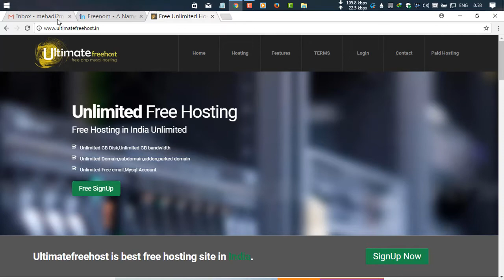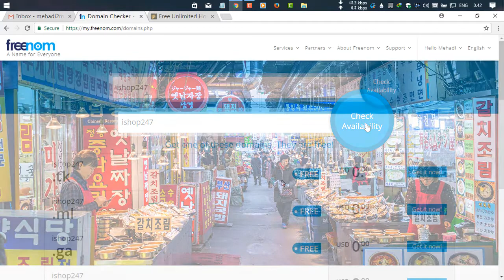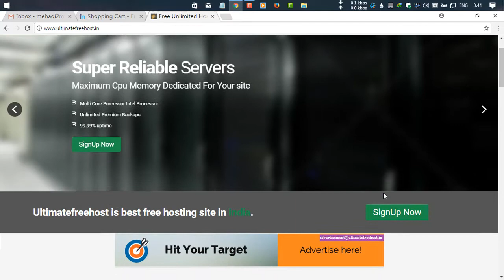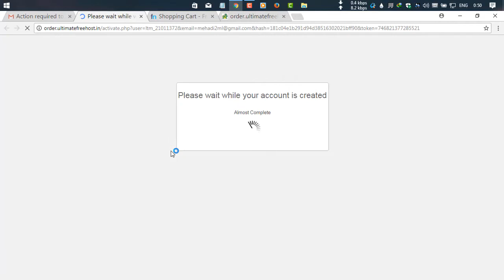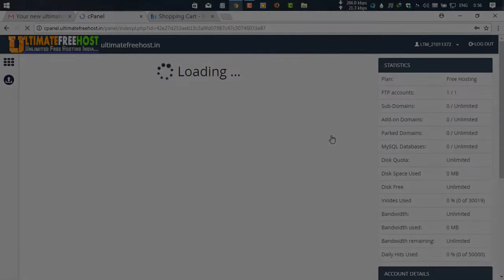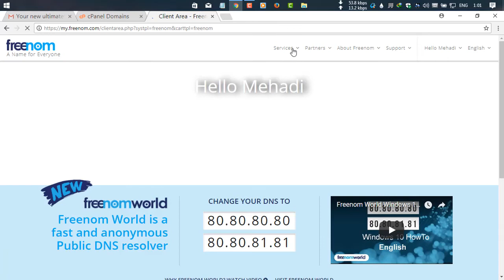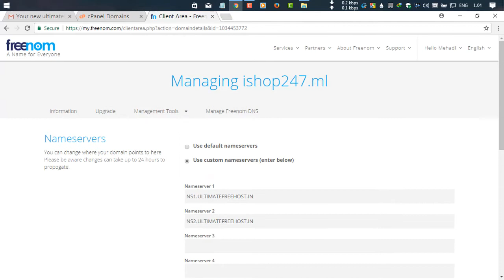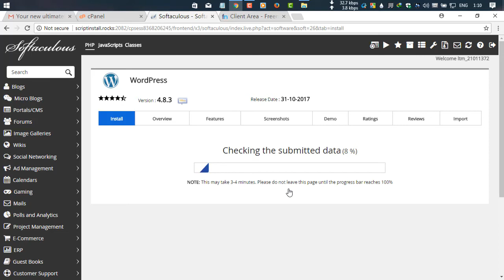How to build a website with own Domain + Hosting 100% FREE |Website building tutorial| [#3]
You can learn how to build a website.You can create a website with WordPress.Learn How to Create/Make a Free website with custom domain + unlimited FREE Hosting.It's a easy website building tutorial.You can make website with your own domain + unlimited hosting in WordPress. You can make a free professional website for your business/personal/product easily.Here this video shows step by step how to build a WordPress website with FREE own Domain + Hosting and you will also learn how to build a website easily.